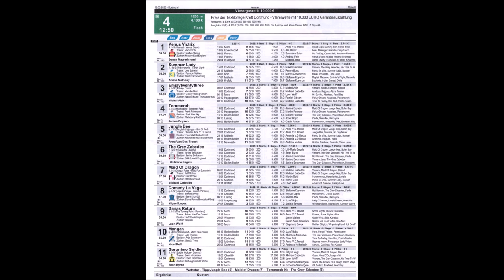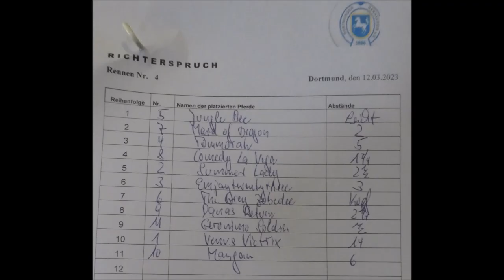Dortmund-Wambel * 12.03.2023 * 4. Rennen * Siegerin * Anna Van Den Troost mit/auf Jungle Bee